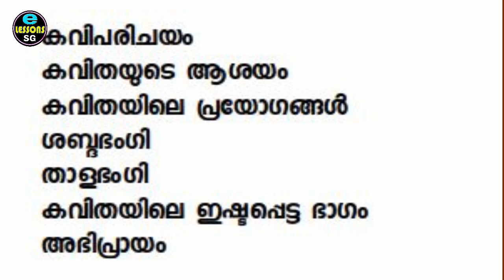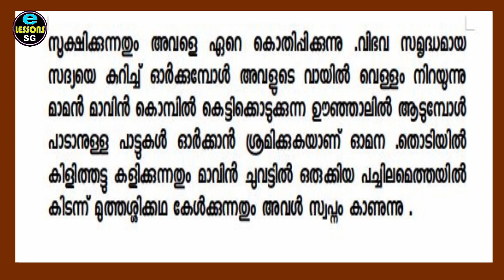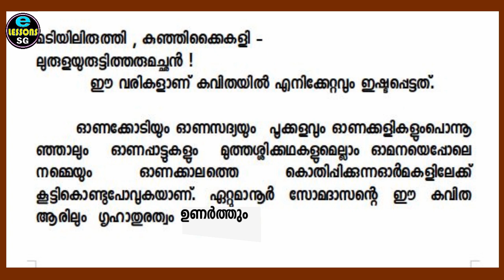Std.4 Malayalam /Omanayude onam Aswadanakkurippu/ Pravarthanangal /ഓമനയുടെ ഓണം ആസ്വാദനക്കുറിപ്പ്